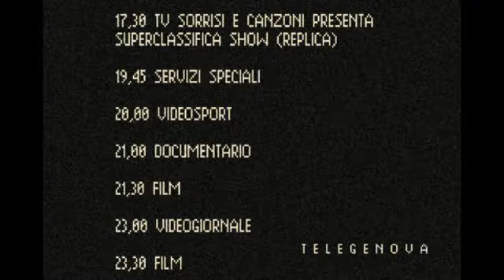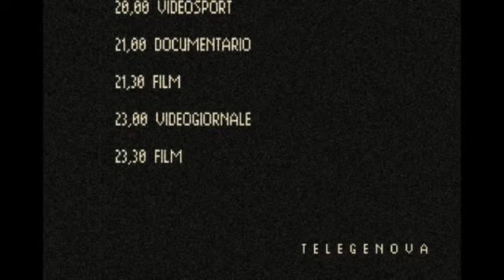telegenova 1978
PRE PROGRAMMAZIONE DI TELEGENOVA DEL1978 + RULLO STESSO ANNO